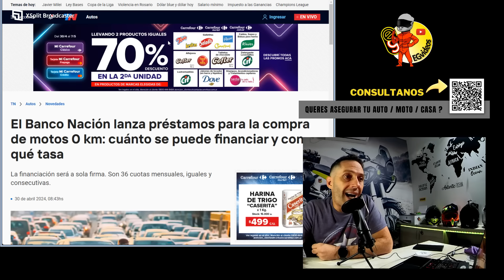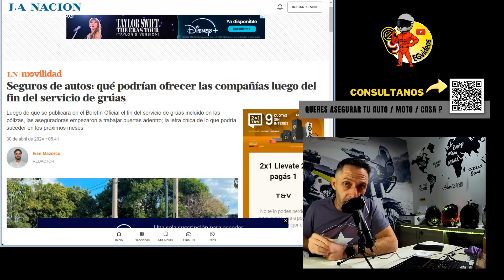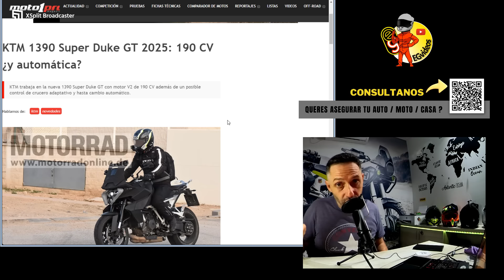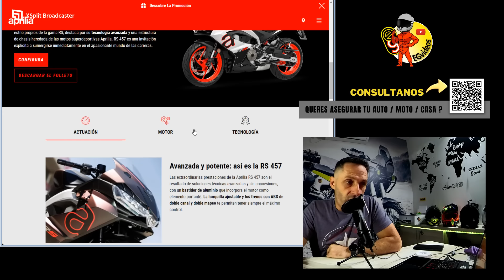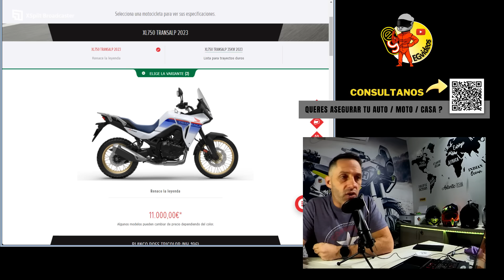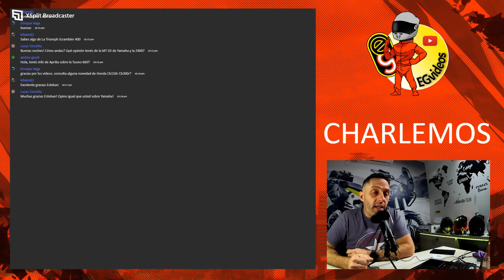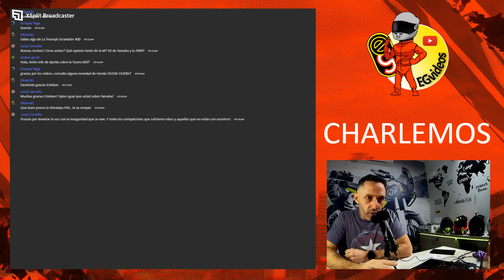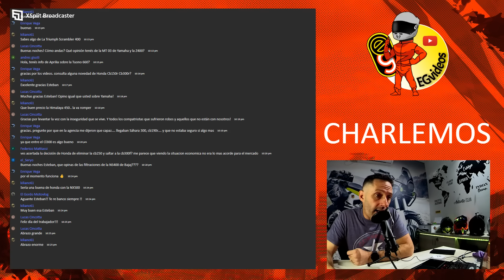RESUMEN SEMANAL - ABRIL 2 2024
INDICE:
INICIO 00:00
COMIENZO 02:10
PRESTAMO BNA 03:35
SEGUROS GRUA 07:30
KTM 1390 Y CAJA AUTOMATICA? 11:05
BAJAJ NS400 13:35
APRILIA RS457 17:13
CFMOTO 19:52
HIMALAYAN 21:12
HONDA TRANSALT 750 22:08
CONSULTAS DEL VIVO 24:23